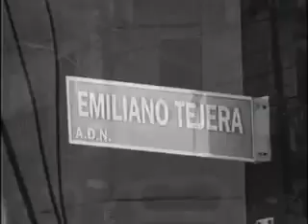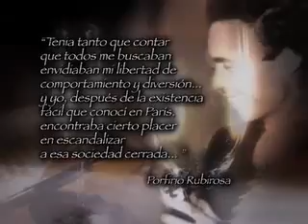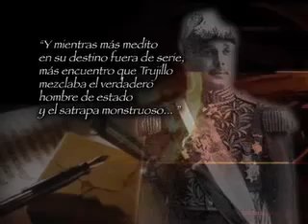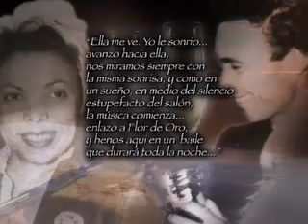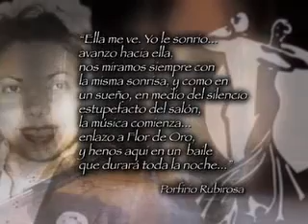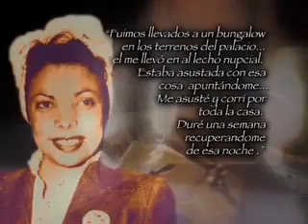Porfirio Rubirosa El Primer Playboy (parte 2) A LA VENTA EN AMAZON.COM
A LA VENTA EN AMAZON.COM